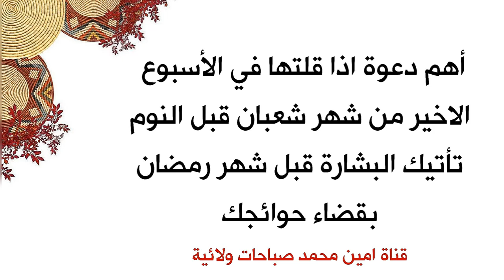أهم دعوة اذا قلتها في الأسبوع الاخير من شهر شعبان قبل النوم تأتيك البشارة قبل شهر رمضان بقضاء حوائجك